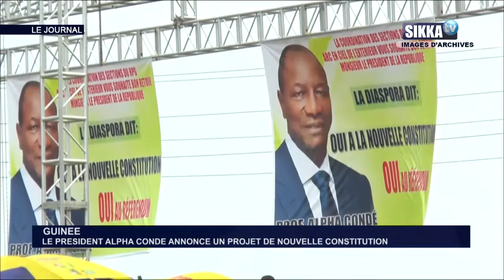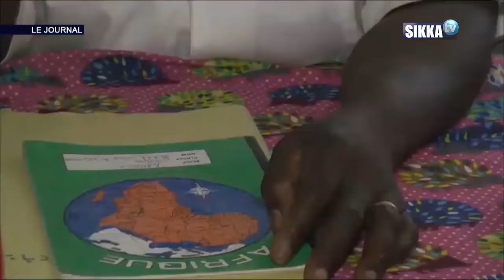JT SIKKA 19H DU 20 12 19